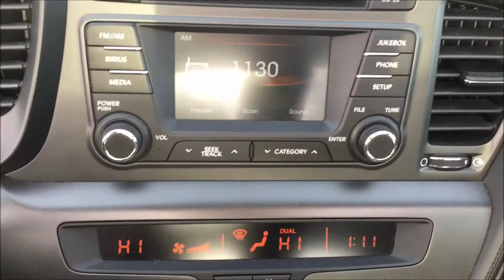2013 Kia Optima | EX Trim | Coquitlam, BC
Stock # 70057A
DEALER #31228

2013 Kia Optima EX with alloy wheels, fog lights, dual exhaust, leather interior, push start engine, power locks/windows/mirrors, backup camera, double sunroof, steering wheel media controls, Bluetooth, dual control heated seats, dual climate control, A/C, CD player, AM/FM stereo, rear defrost and so much more!

Kia West
1881 United BLVD
Coquitlam, B.C.
V3K 0B6
Canada
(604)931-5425